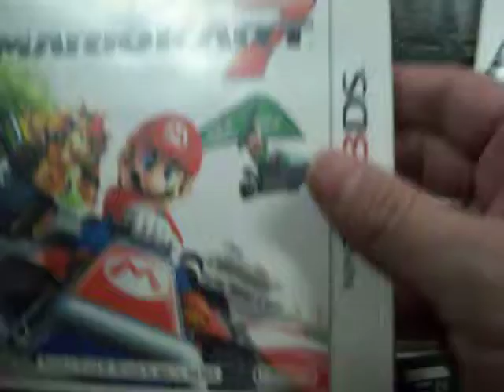mario kart 7 nintendo 3ds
Mario Kart 7 es un videojuego de carreras desarrollado por Nintendo EAD y por primera vez también desarrollado por Retro Studios para Nintendo 3DS. Es la novena entrega de la serie Mario Kart. Séptima en consolas de Nintendo